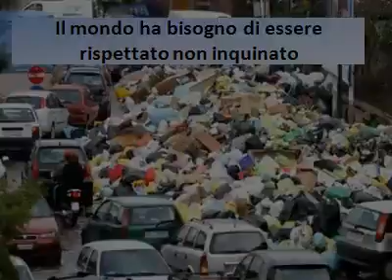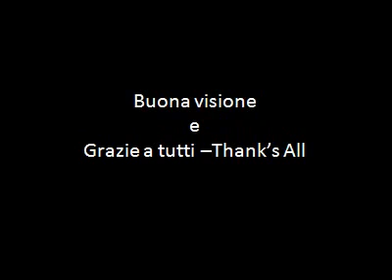provider evo 3